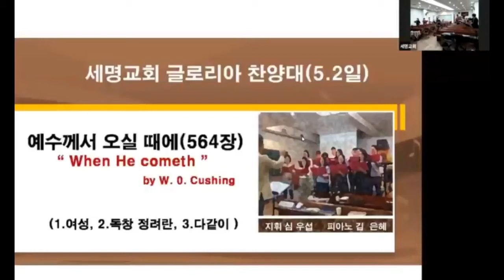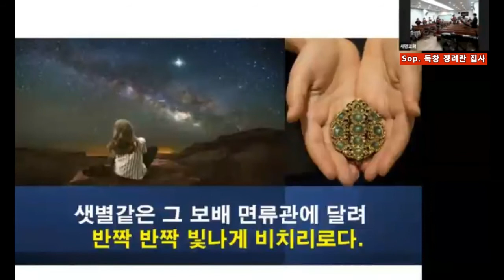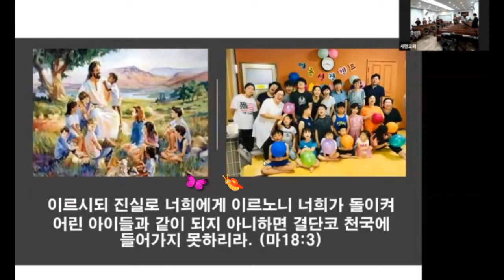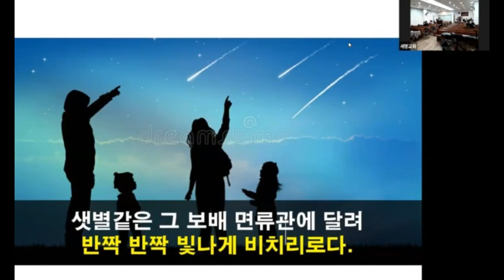예수께서 오실 때에 (새 564장)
5월2일 세명교회 어린이 주일 찬양 (소프라노 5, 테너 1, 베이스 2명)